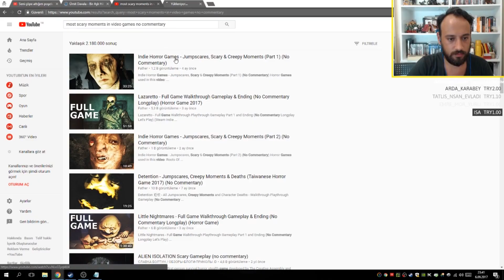GERÇEKTEN KORKUYORUM!!!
Öncekinin de önceki yayını ve ondan da önceki yayından bazı derlemeler ile KARŞInızdayım! AHA DA DAKİKALAR:
00:00 - Korku oyunu videosu
01:42 - Yeni özellik -
04:38 - Yeni oyuna ilk izlenim

AHA BU DA TWITCH KANALIM! YAYINLAR BAŞLADI!

Kinguin yüzde 3 indirim kodunuz: "ENIS" (Tırnaklar olmadan yazılacak tabii ki :D) Bunu yazınca yüzde 3 indirim alacaksınız. Aha bu da link: